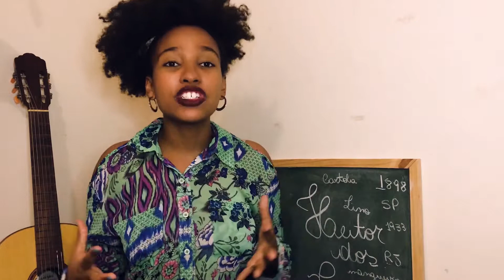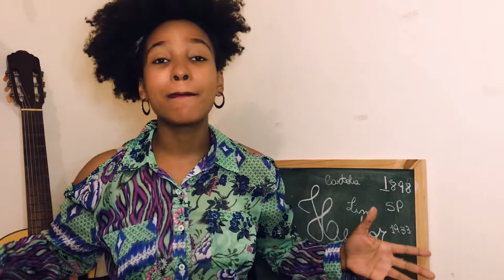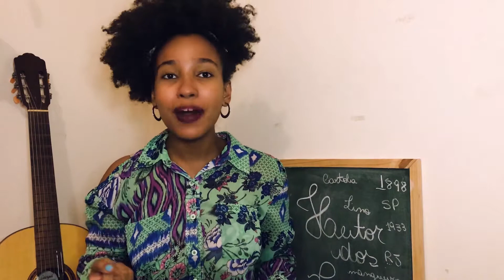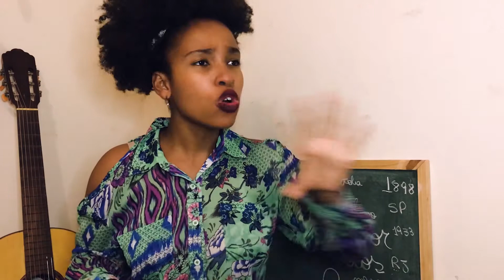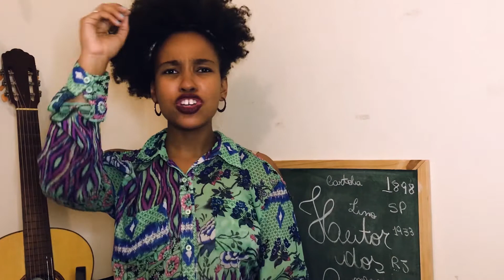A História de Heitor dos Prazeres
Vocês já ouviram falar em um dos fundadores das escolas de samba: Portela e Mangueira?